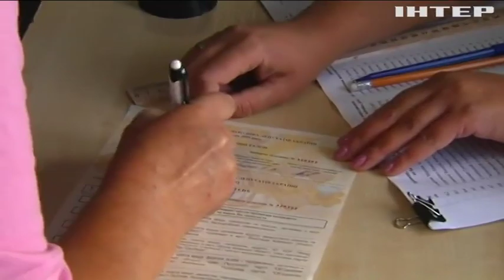Новости 12:00, выпуск за 21 июля 2019 года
Головні події на цю годину:
У Дніпрі члени виборчої комісії зіпсували більше 2 тисяч бюлетенів;
Сергій Льовочкін: проголосувати на виборах - обов’язок кожного громадянина;
Михайло Поплавський закликав українців прийти на вибори